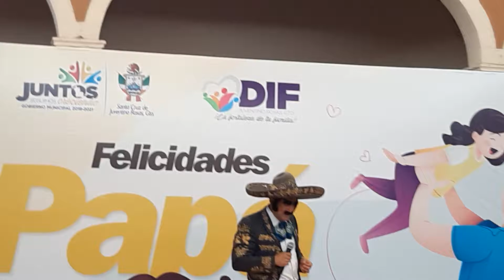Vicente Fernández "Ese señor de las canas" a través de Carlos Donald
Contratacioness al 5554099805